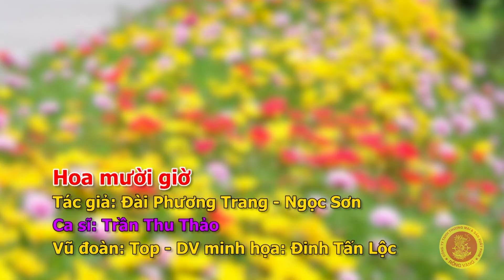HOA MƯỜI GIỜ - CA SĨ TRẦN THU THẢO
Rồng Vàng - Kênh truyền hình giải trí đặc sắc với các sản phẩm âm nhạc, hài kịch... được đầu tư kì công, mong muốn mang đến cho quý vị khán giả những giây phút giải trí thoải mái và tuyệt vời nhất. Hãy luôn theo dõi và ủng hộ kênh để ekip có động lực tiếp tục cho ra những sản phẩm mới nhất và chất lượng.

© Tất cả các clip trên kênh bản quyền thuộc về Công Ty Rồng Vàng